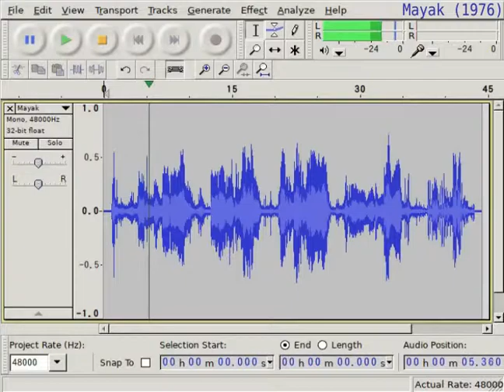Radio Mayak (1976)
30 minute interval signal every hour
5920kHz, Dec 16 1976, 1429GMT
Received in Sanjo city, Japan